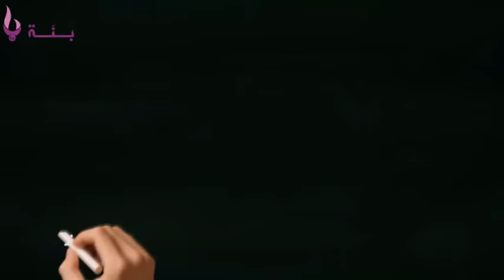كوزينة sans visa: موساكا اليونانية